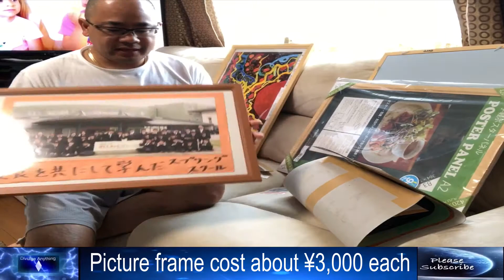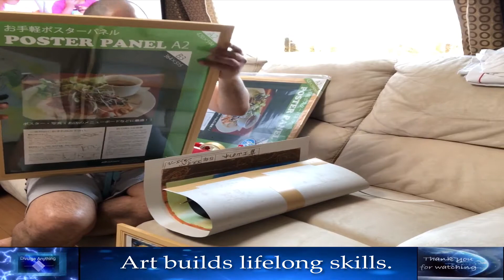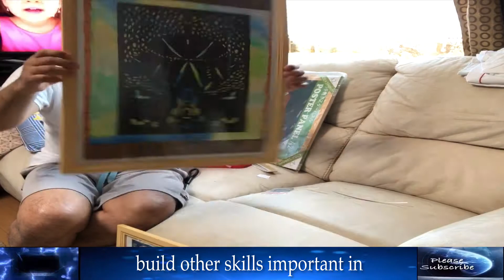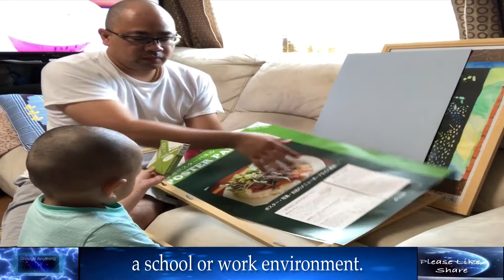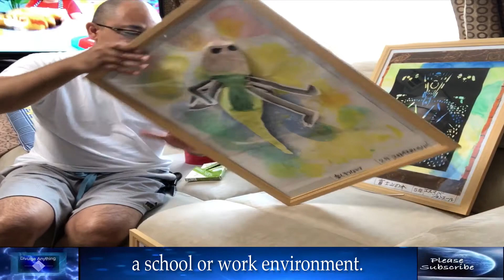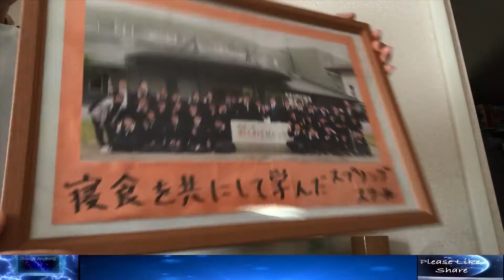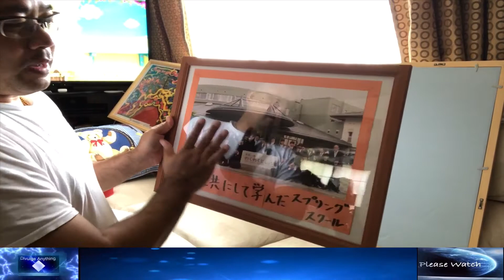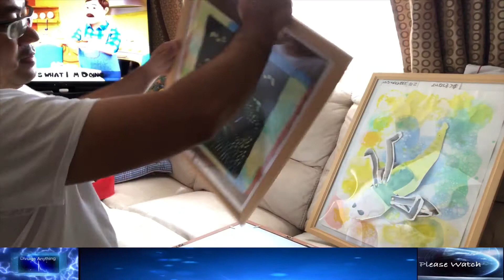Kids art work japan made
Art Projects for Kids is a collection of fun and easy art.

my music come from luma fusion subscription